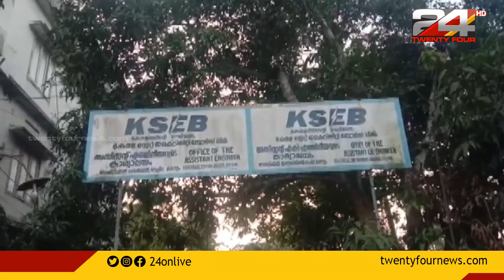കെഎസ്ഇബിയുടെ ഇരുമ്പ് തൂണുകൾ മോഷണം പോയതായി പരാതി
കൊല്ലം ഓച്ചിറയിൽ കെഎസ്ഇബിയുടെ ഇരുമ്പ് തൂണുകൾ മോഷണം പോയതായി പരാതി